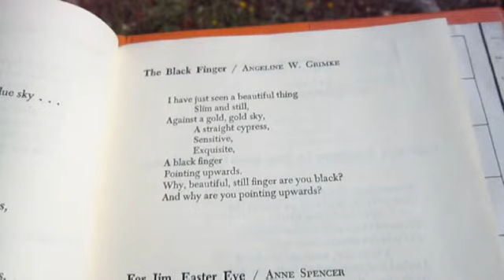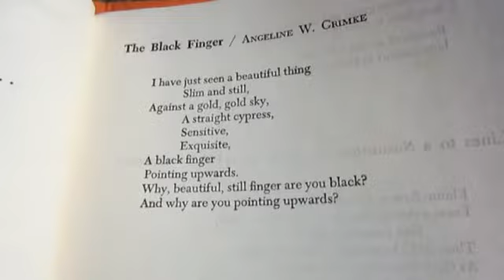"The Black Finger" by Angeline W. Grimke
I don't know where she wrote this poem, whether in America or here in southern Europe or perhaps in the Middle East. I don't even know if she ever travelled abroad. Certainly she meant a Mediterranean cypress, if she calls it slim and black... Such are the cypresses here around me in South Tuscany.
By the way, she seems to be unknown to Wikipedia, therefore let me quote the few words I found about her in the book shown in this video: «Angeline W. Grimke (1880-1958) spent the last years of her life in quiet retirement in a New York City apartment, but prior to that she had been for many years a teacher of English in the Washington, D.C., high schools. Her three-act play, "Rachel", was published in 1921.»